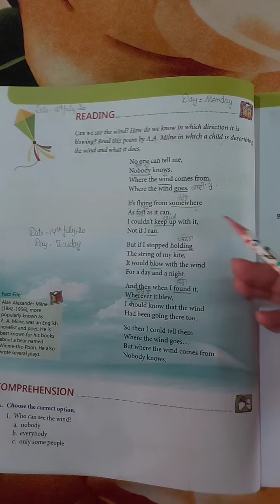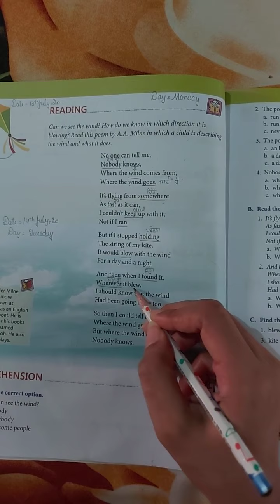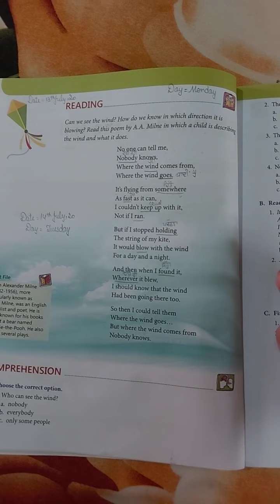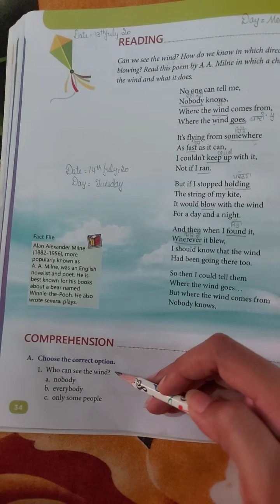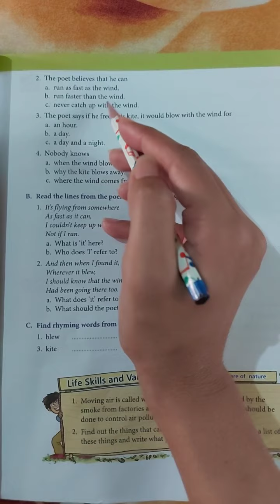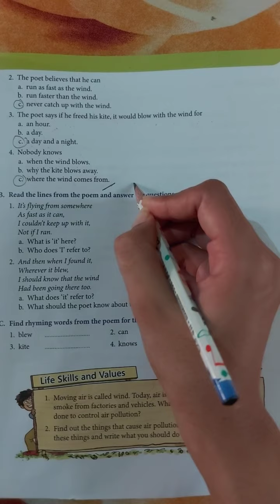Class 3rd Subject english Poem -wind on the hill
Date 14thJuly,20 Day Tuesday .Read poem 4 (complete)